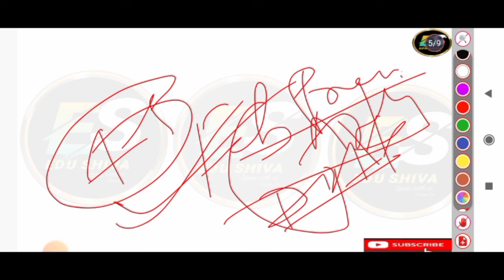झारखंड पुलिस 04/2015 पर आज महत्वपूर्ण बहस! New Vacancy पर इसका क्या असर होगा | Edushiva